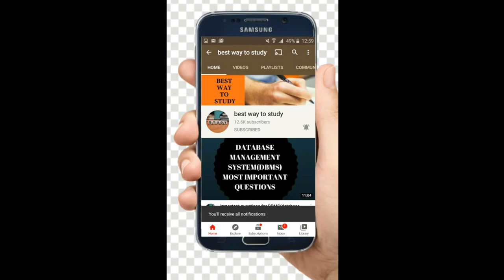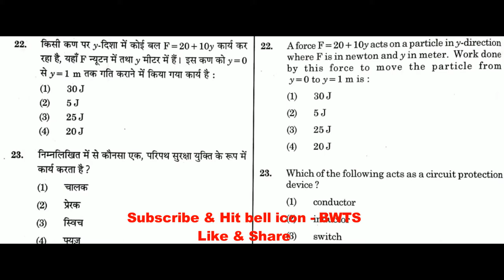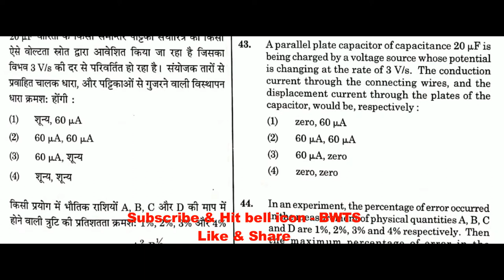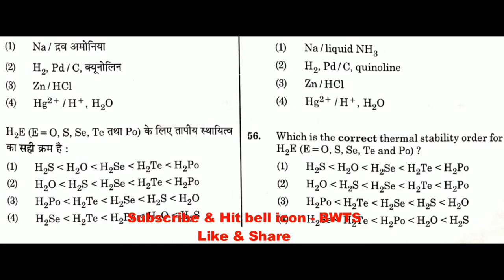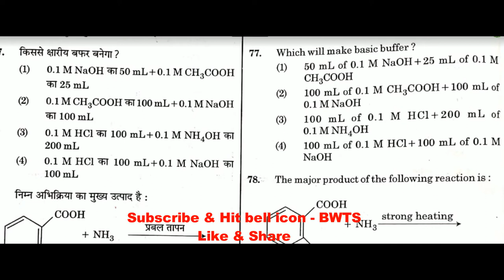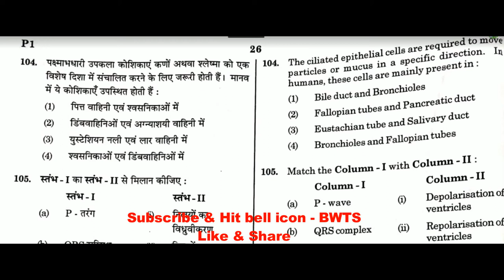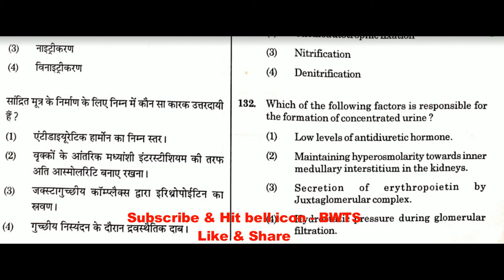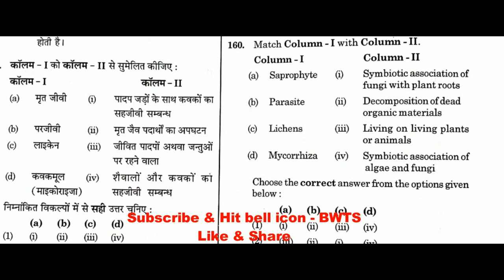NEET PREVIOUS YEARS QUESTION PAPERS FOR PHYSICS/BIOLOGY/CHEMISTRY || MOST REPEATED QUESTIONS IN NEET